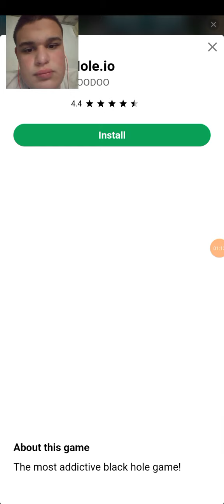AKINATOR PUPPET 🤡 FNAF 2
Oi bem vindo a o canal Ale e Igor✨ também tem o canal do whatsapp Ale e Igor ✨ dêem like 👍🏼 se escreva nos 2 canais apertem o sininho 🔔 divulguem façam comentários agradeço aos meus inscritos muito obrigado 💖💝💌💕💗💓💞😘🥰😍🤩🥳🎊🎉🎈🎇🎆 esse é o link do meu canal esse é o link do canal do whatsapp